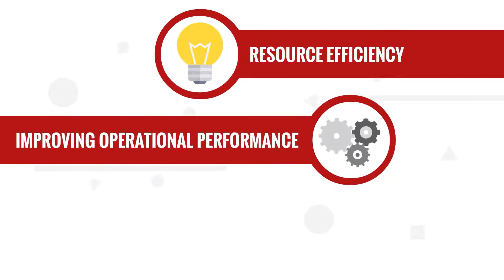Prometheus Group MDaaS for Digital Transformations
You’re rapidly pursing cloud technologies, undergoing ERP system upgrades, and digitally transforming to remain competitive. But, maybe the business conditions of the day have forced you to hit pause or delay this important work. You need ways to jumpstart these programs and set the stage for their future success. You require solutions that allow you to de-risk these transformation programs, limit disruptions across the business, and realize immediate business value as you prepare for these important projects.

Prometheus enables the immediate realization of business value prior to and during your move to the cloud and digital transformation projects by focusing on improving the quality of your data. Using advanced technologies like machine learning and AI, the Prometheus Master Data-as-a-Service (MDaaS) platform continually cleanses, enriches and applies taxonomies to your asset master data. Then when the time is right, the MDaaS platform migrates your data seamlessly. You’ll see rapid results in operational uptime, maintenance productivity and cost reductions from the removal of obsolete and unnecessary MRO inventory now, while de-risking your current or future transformation.